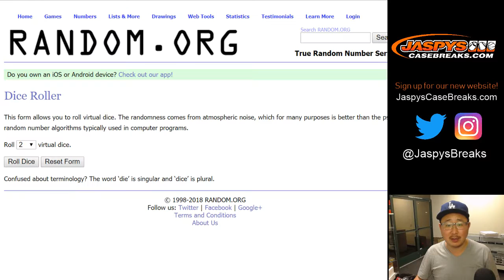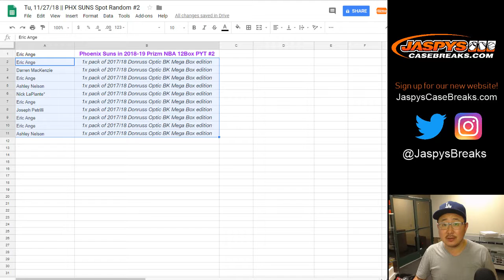Tu, 11/27/18 || PHX SUNS Spot Random #2